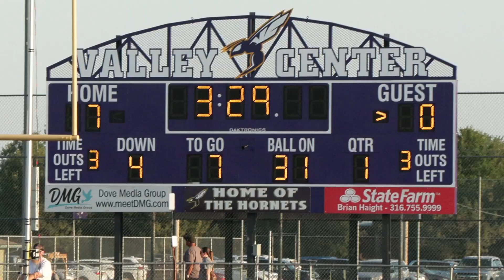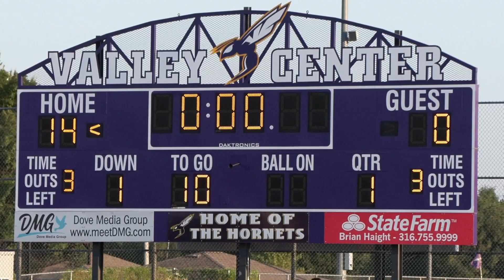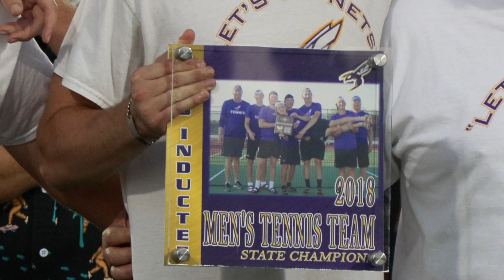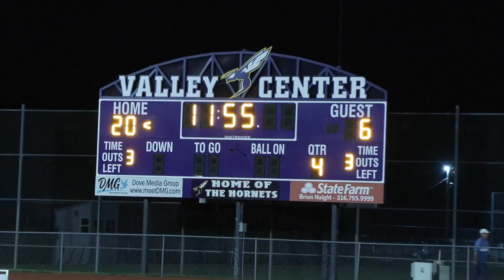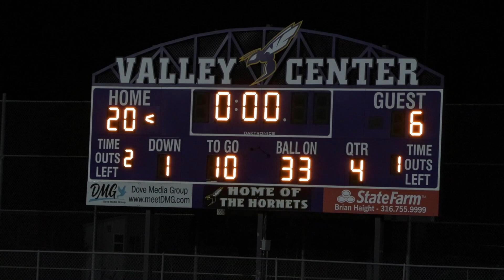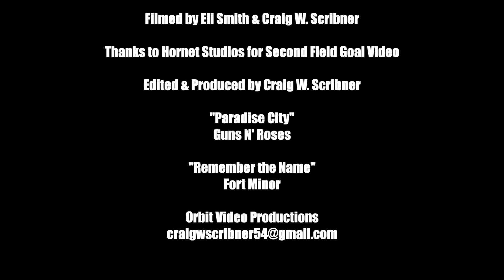Valley Center Hornets Varsity Football vs Newton 9-1-23: Highlights